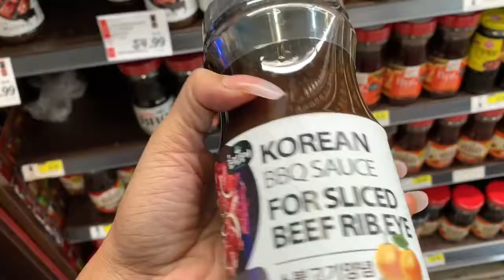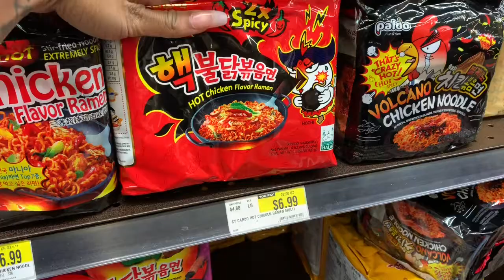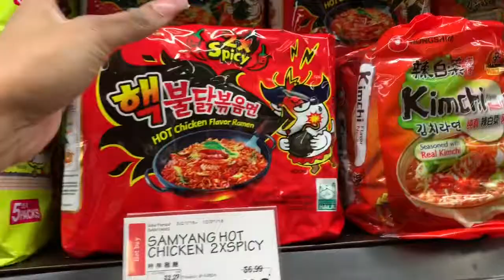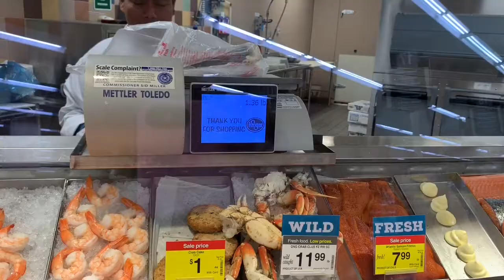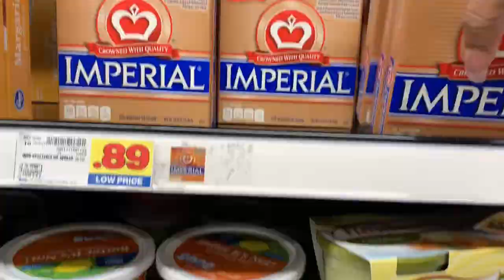Time to Go Grocery Shopping 🛍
Grow with us as a family